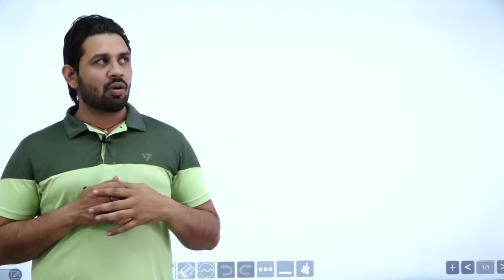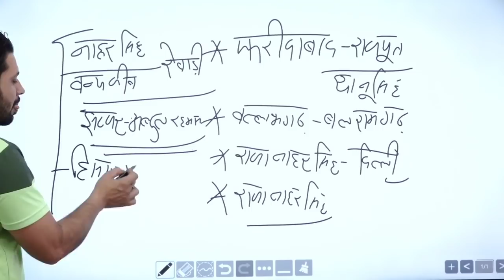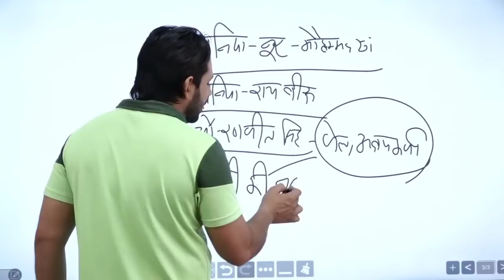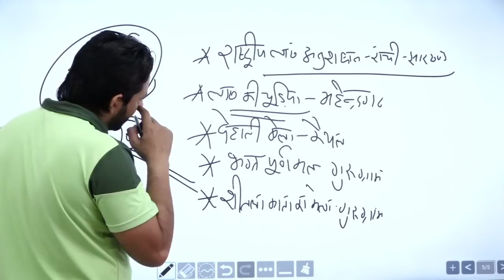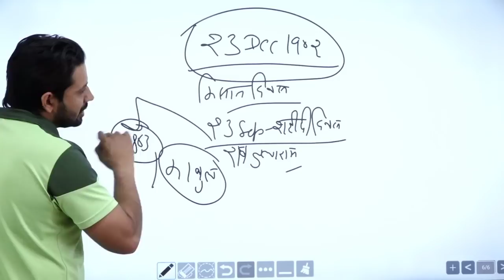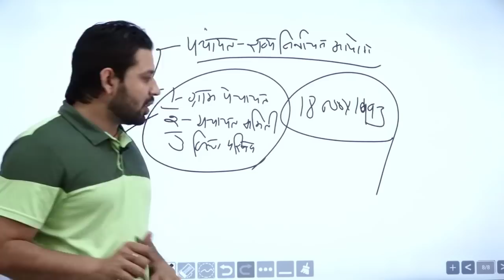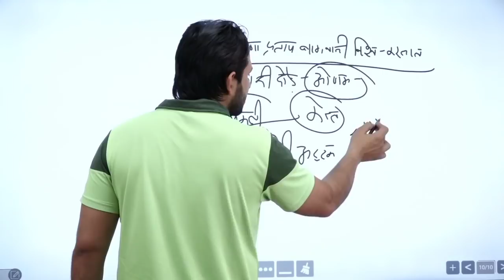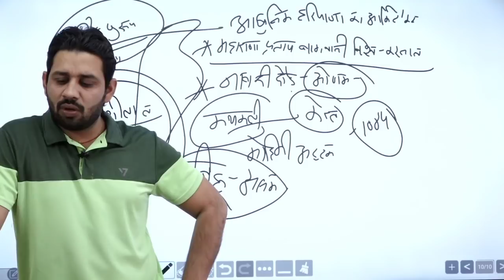हरियाणा GK । TOP 151 Questions । gk by pardeep sir